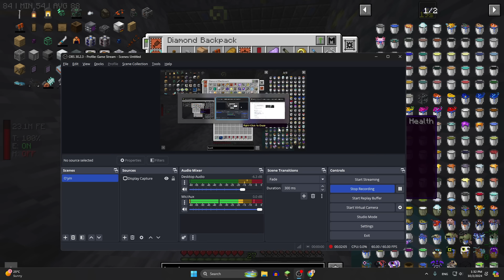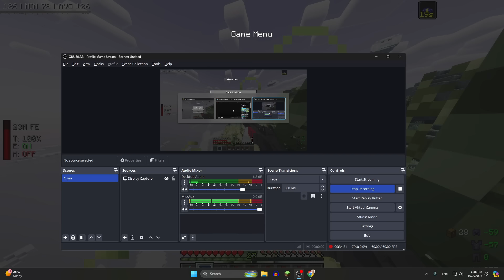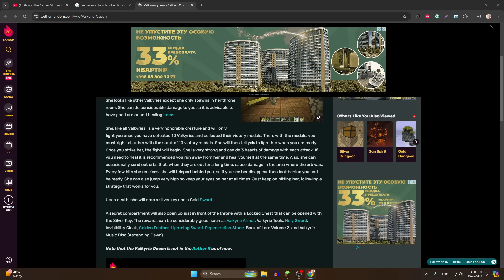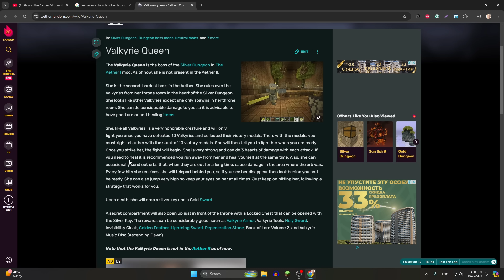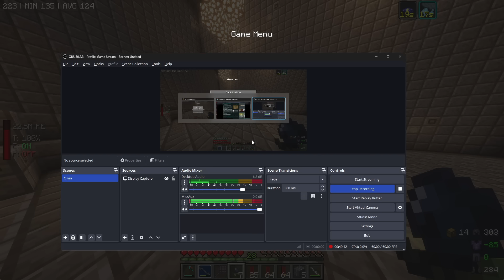Minecraftda JANNAT MALIKASI bilan uchrashuv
Sapphire 2 - 16.qism Minecraft Let's Play Survival O'zbekcha Minecraft